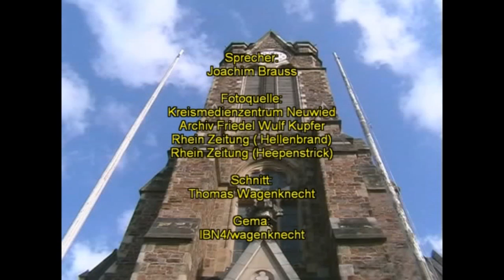125 Jahre Marktkirche Neuwied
125 Jahre Marktkirche Neuwied